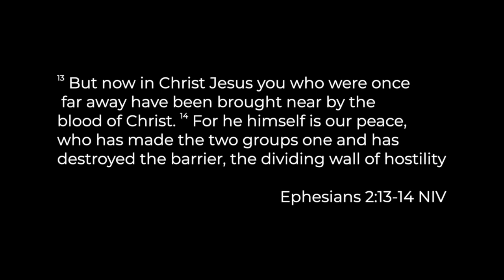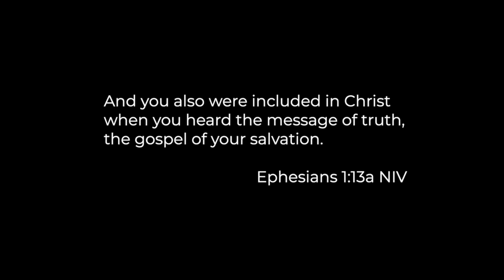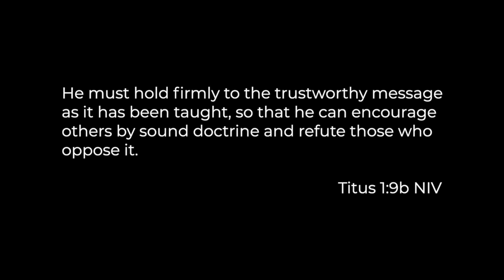Fractured Church, Broken World - 2020 Annual Lecture with Vaughan Roberts